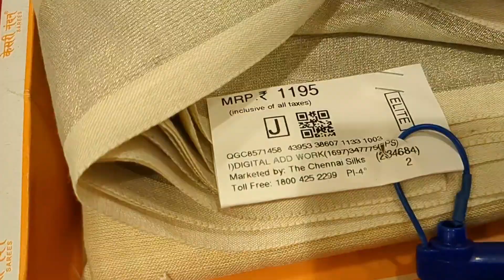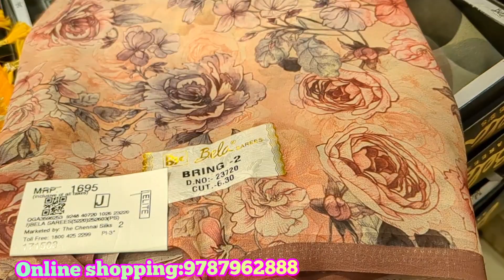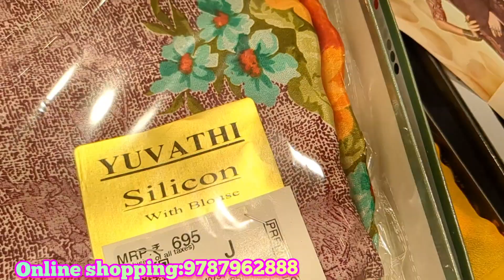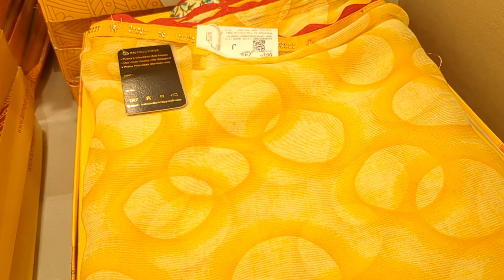The chennai silks💕Box saree collection👌Pongal saree collection online shopping:9787962888